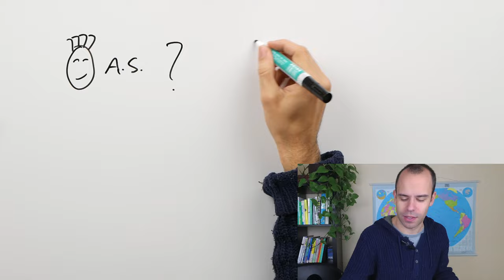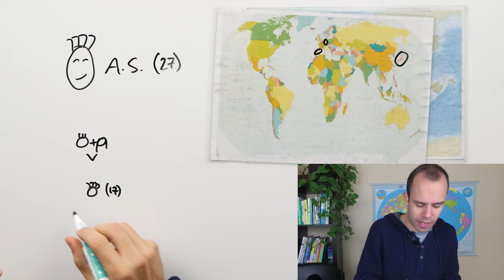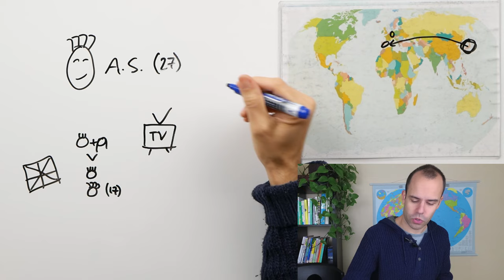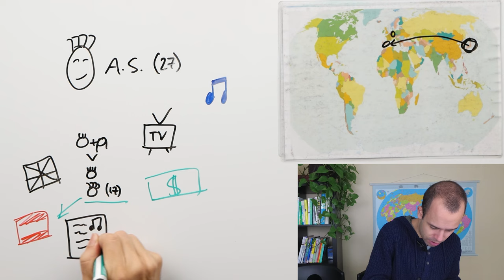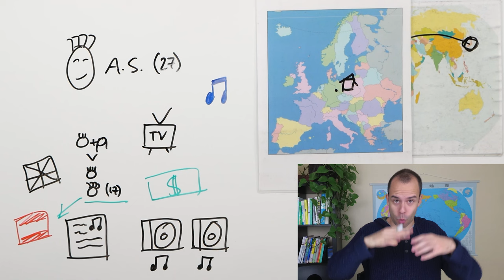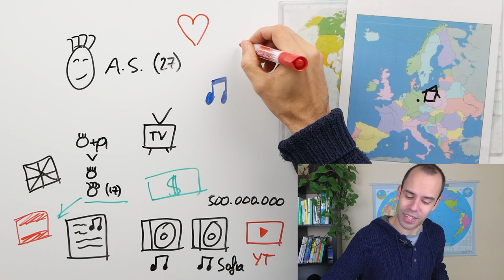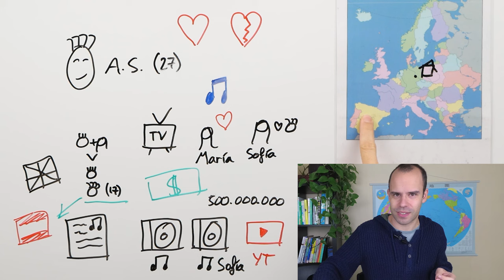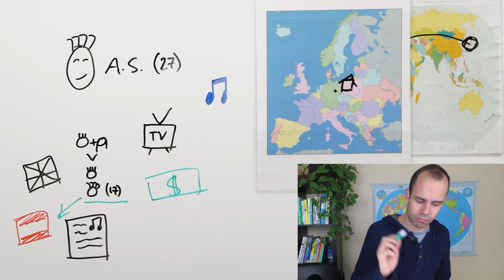Álvaro Soler 🎵 - Beginner Spanish - Spanish Artists #4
Álvaro has become really popular recently. I'm sure you've heard some of his songs. Did you know about him before?